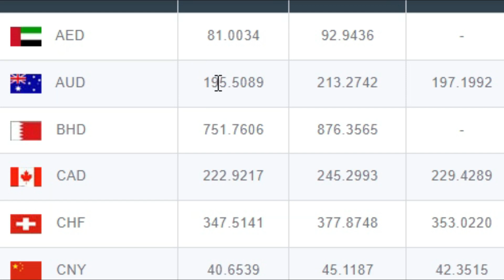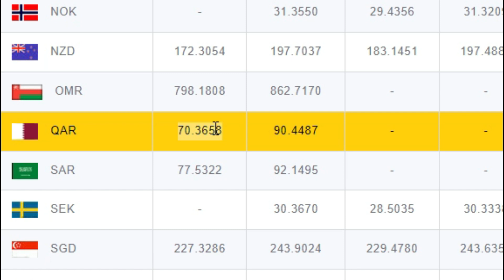සති අග වැඩිවෙන මුදලේ අගයන් | Foreign exchange rates in Sri Lanka | based on Commercial banks